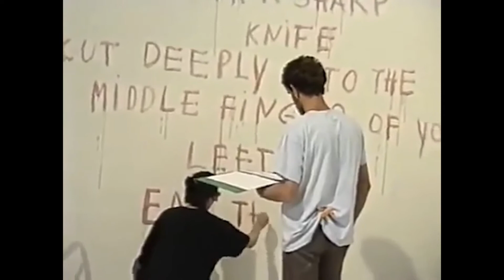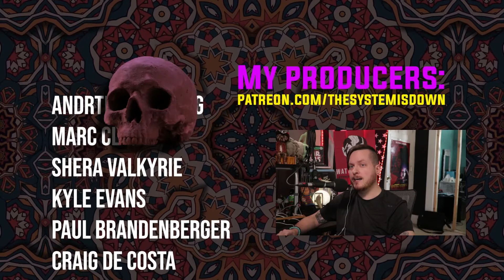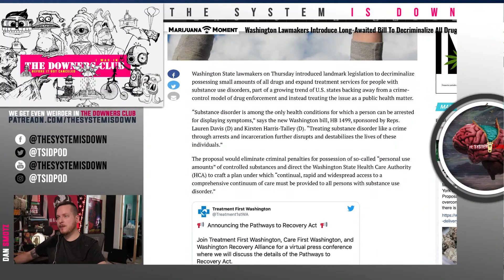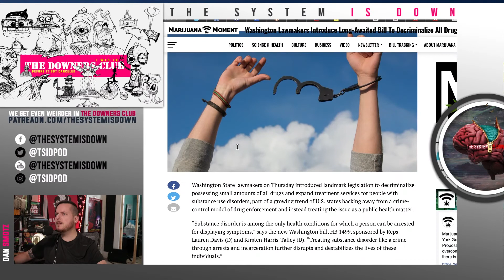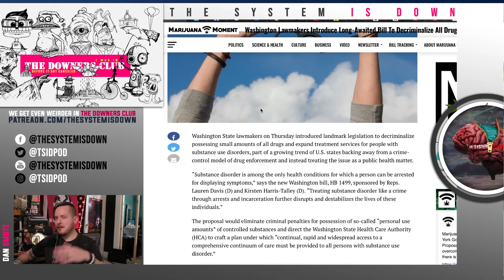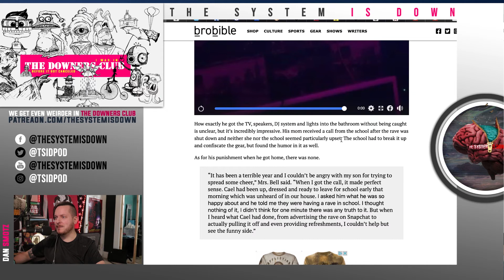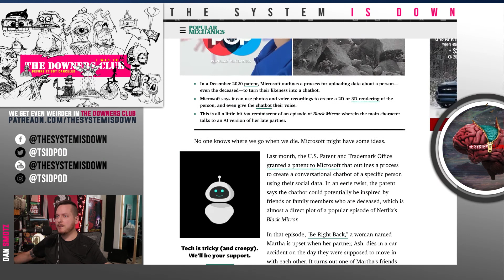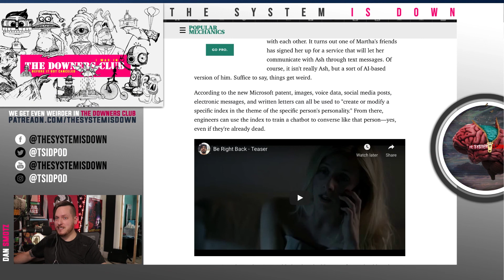215: Trump's Acquittal, Gina's Tweets, and Cuomo's Genocide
On today’s episode, I’m digging into as many current events as I can squeeze into an hour and them I’m talking about them for much longer than I intend to… as always. Time to watch it burn and share a good laugh.

On the docket:

*Gina Corano cancelled for anti-antisemitic tweets

*Despite fake evidence, Trump’s impeachment failed, no surprise. What’s next?!

*Bill Gates makes AI zombie reanimation a new reality

*Greta Thuneberg & David Hogg are still relevant, somehow.

*Did Gov Cuomo commit elderly genocide and win an Emmy for it?

*8 year old UK bathroom raver DJ

Sorry for the audio. We’re workin on it. ;)

Call in and leave a vm.

For the extended bonus episode and all of our weekly bonus content, please check out and join The Downers Club.

Question EVERYTHING. Stay Uncomfortable.

Let’s get weird!